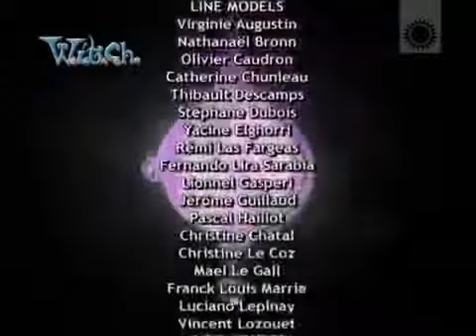Witch 13 - Wiadomosc Z Ostatniej Chwili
ZAPRASZAM NA STRONĘ: Zalajkuj nasz FanPage: Ask.fm: . ZAPRASZAM NA STRONĘ: Zalajkuj nasz FanPage: Ask.fm: . ZAPRASZAM NA STRONĘ: Zalajkuj .